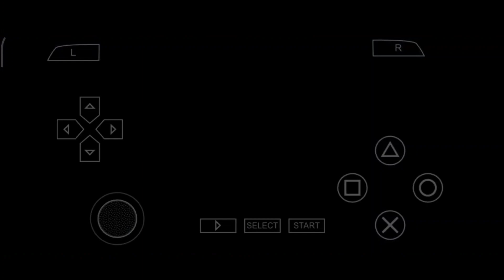NOVO PES 2023 COM RUMO AO ESTRELATO BRASILEIRÃO E EUROPEU PSP